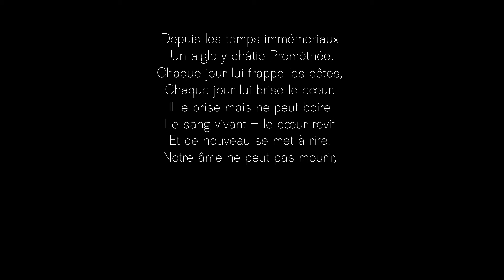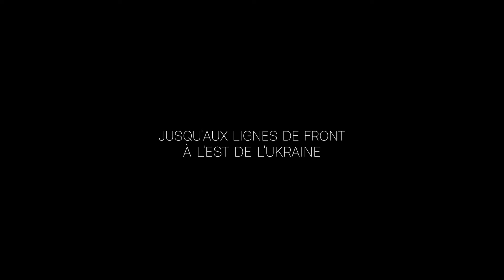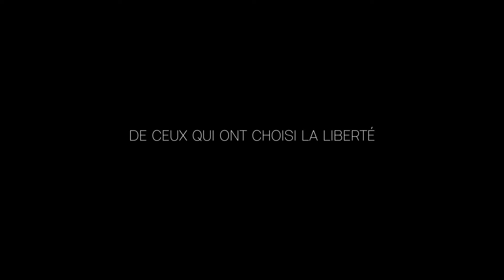La liberté ne meurt jamais - Chroniques ukrainiennes [FIFAV 2024]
Sélection 2024 - Film hors compétition
Festival Int. du Film et du Livre d'Aventure de La Rochelle
Rendez-vous du 10 au 17 novembre 2024

"La liberté ne meurt jamais - Chroniques ukrainiennes"
Réalisation : Damien Castera
Production :  Bonne Pioche Télévision et LCP-Assemblée nationale, 50 min, France, 2023